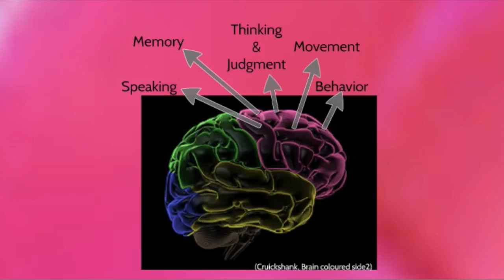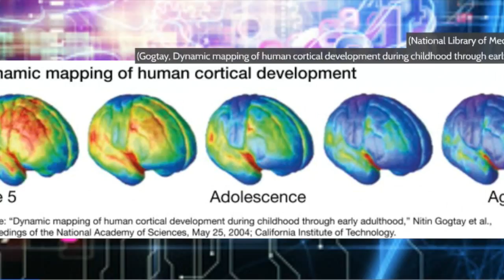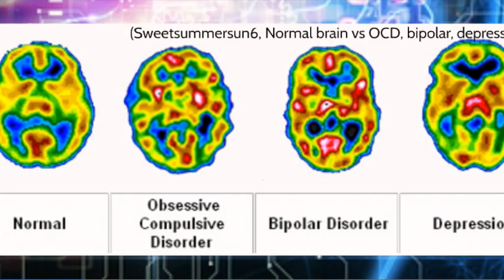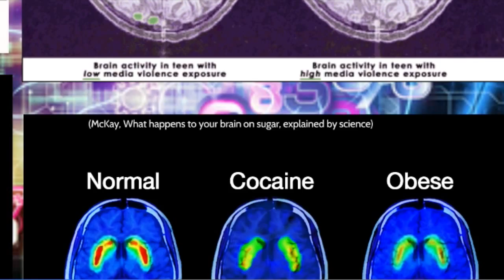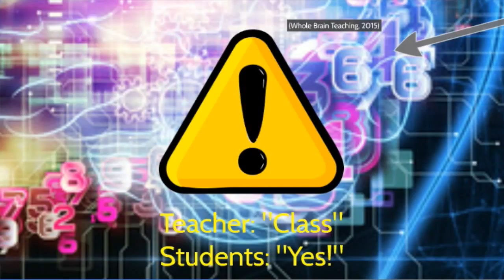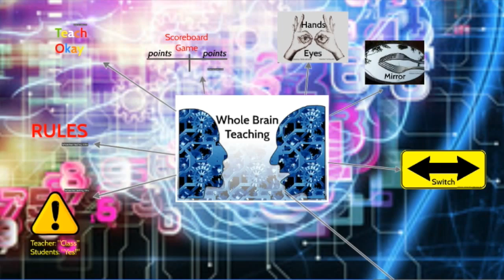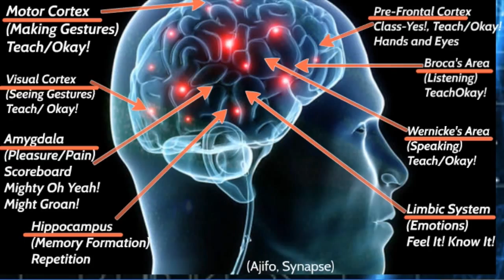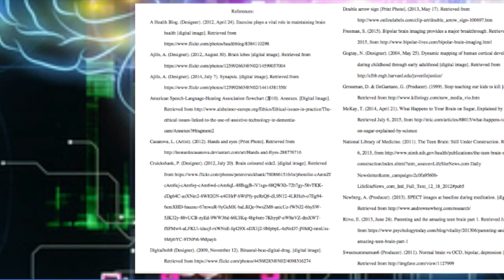Decision-Making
This video contains information about students making decisions based on their brain maturity.